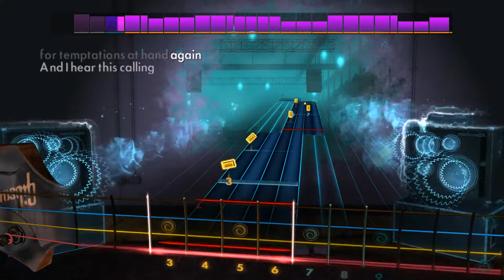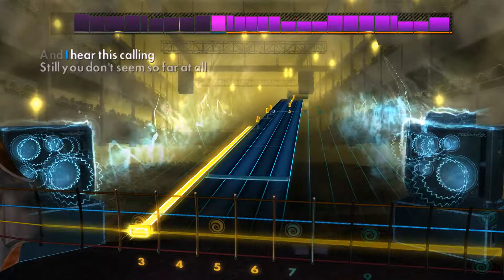Rocksmith 2014 - All That Remains - This Calling - Bass - DLC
Rocksmith 2014 - All That Remains - This Calling - Bass

Weekly Score Attack of DLC - Tuesdays on Twitch @9pm PST

All That Remains Song Pack:

Play "Six", "This Calling", and "Two Weeks" by All That Remains on any electric guitar or bass. Each song includes a new authentic tone.